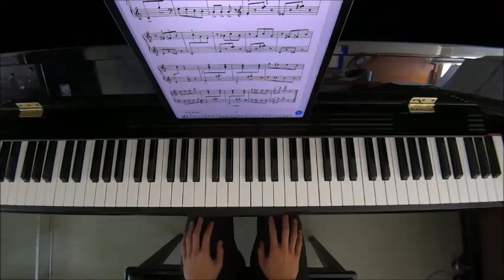RCM Piano 2022 Grade 4 Etude No.2 Kabalevsky Chastushka Op.89 No.25 by Alan